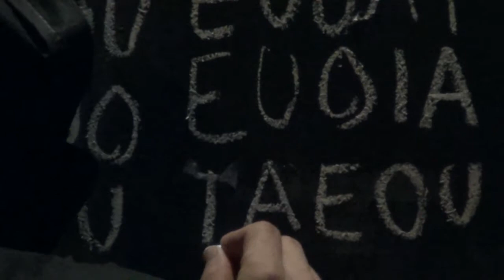AEIOU - Enric Fort Ballester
Bel-Esse Exchange
21 October 2014
R-Space Gallery, Lisburn, Northern Ireland

Bel-Esse is the reciprocal aspect of an Exchange between Bbeyond based in Belfast and PAErsche in Essen, Cologne and Brussels from 25th Sept to 2nd Oct.

Now seven artists from PAErsche visited Belfast, Lisburn and Derry/Londonderry to make performances alongside seven Bbeyond members.
Exchanges with other artist run organisations expand our knowledge and understanding of the contextualisation of performance art particularly in this case.

PAErsche Artists: Marita Bullmann, Evamaria Schaller, Beatrice Didier, Alice De Visscher, Surya Tüchler, Enric Fort Ballester and Frank Homeyer
Bbeyond Artists: Hugh O’Donnell, Anne Quail, Leo Devlin, Tonya Mullen, Caroline Gallagher, Jayne Cherry, Keike Twisslemann
Le Tas Invisible: Jean Michel René, Marie-Claude Gendron and Steven Girard
Other visiting artists: Guy Sioui Durand and Jadwiga Kiciak